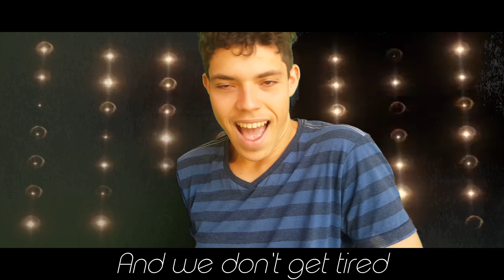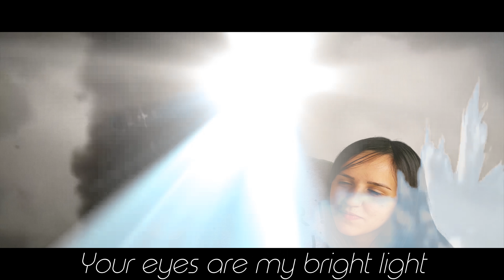Tribalistas - Velha Infância (Inglês)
Feito para trabalho de inglês. Professora Ludmilla.
3° Ano do Ensino Médio - Centro de Ensino Médio 02.
Gravação: Quarta-feira - 19/09/2018.